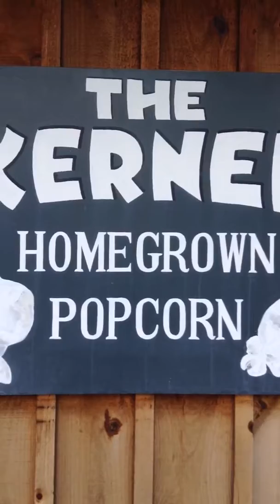The Kernel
Learn about the different products that The Kernel sells as Bonnie Muck gives you a peek inside their popcorn shop.